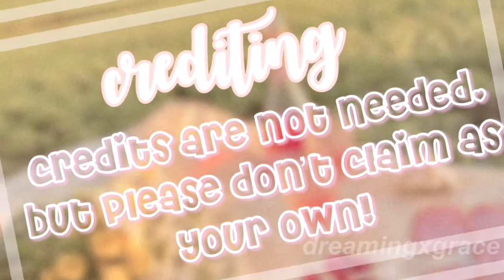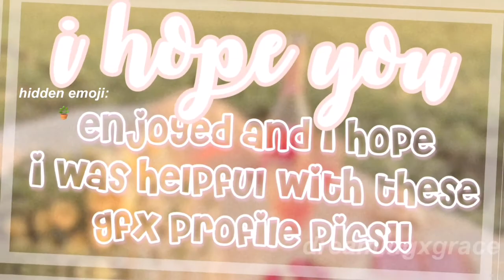FREE COTTAGECORE gfx PFPS! ☁️ || dreamingxgrace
hii! welcome or welcome back!! today i have some free gfxs for y’all! (formal desc soon!!)